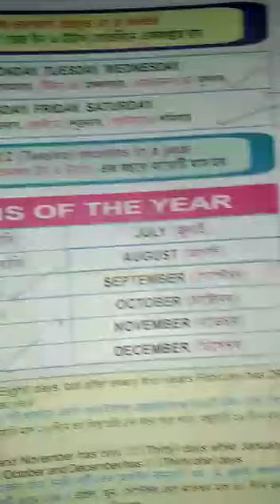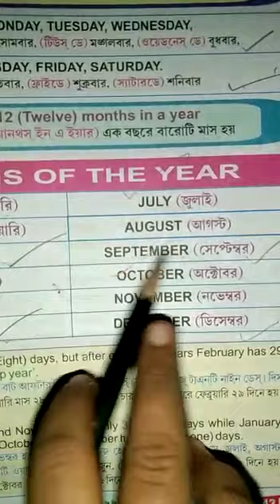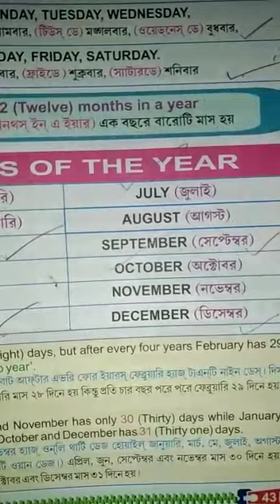Class L.N english class 2021(P-43)